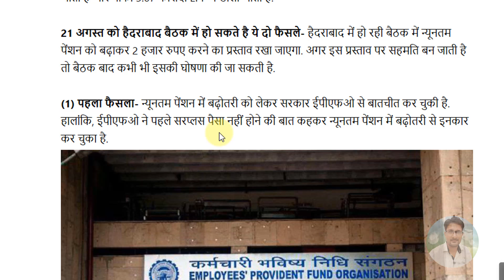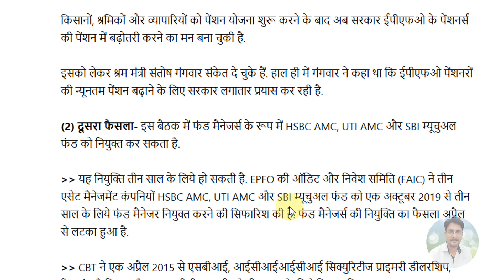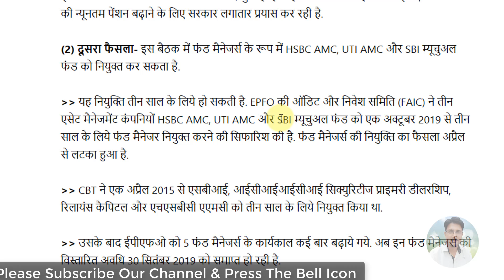CBT Meeting Live Update, EPS95 / EPFO Pensioners 21 August 2019 News Today | EPS Pension Hike & PF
CBT Meeting Live Update, EPS95 / EPFO Pensioners 21 August 2019 News Today | EPS Pension Hike & PF Account
My New Youtube Channel(Please Visit)
Shan Talk

*My Laptop*

*My Smartphone*

*My Tripod*

*Queries solved*
1) PF Benefits For Employees
2) PF Benefits IN HINDI
3) epf latest news in hindi 2018
4) pf latest news today in hindi 2018
5) EPFO New Update 2018 / epfo news in budget
6) epf new password , epf pension news
7) link kyc with uan , uan news , bank account with uan
8) how to link bank with uan
9) pf balance check online 2018
10) pf kaise nikale , pf kaise check kare